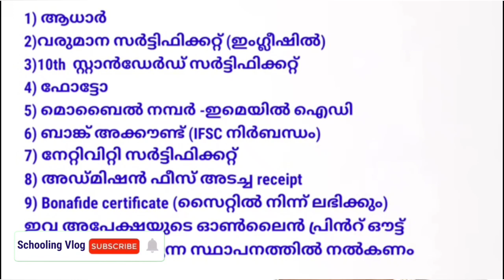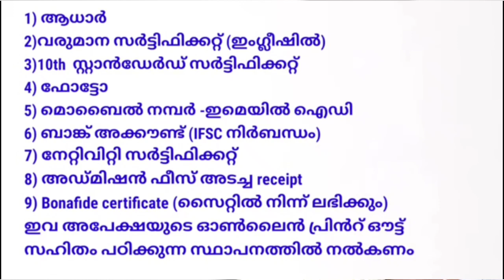Post Matric Scholarship 2021 Malayalam, Post Matric Scholarship apply now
Schooling Vlog എന്ന ചാനലിലെ ഈ വർഷത്തെ ചില  സ്കോളർഷിപ് വിഡിയോകൾ :-